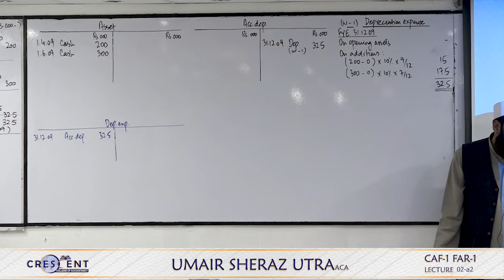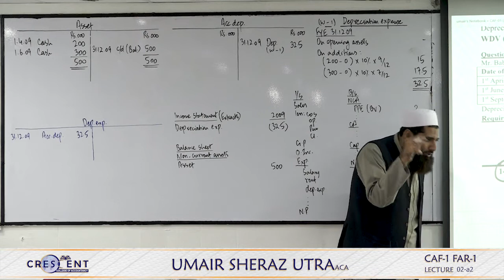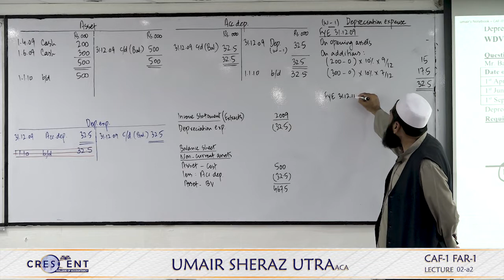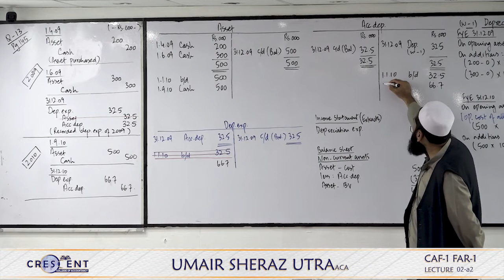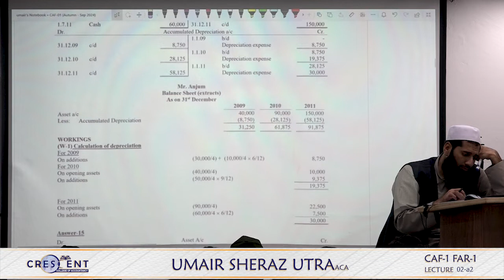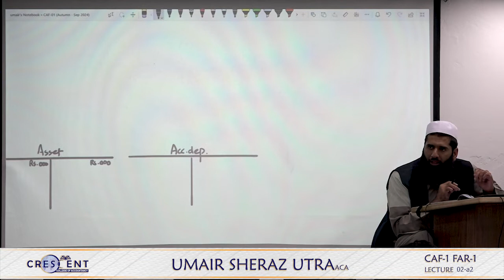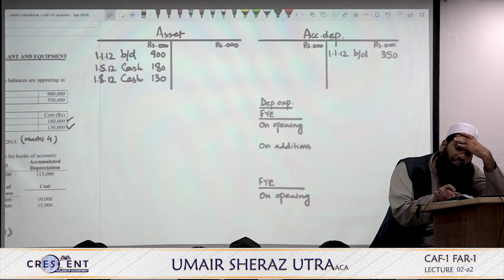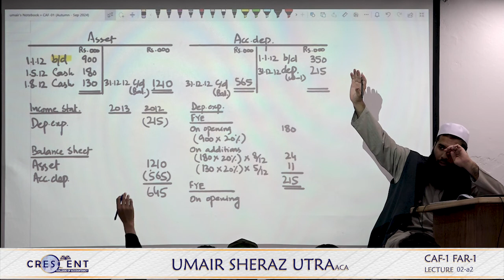CAF 1 Sir Umair Sheraz Lecture 02 a2